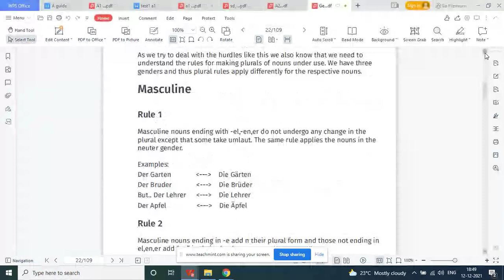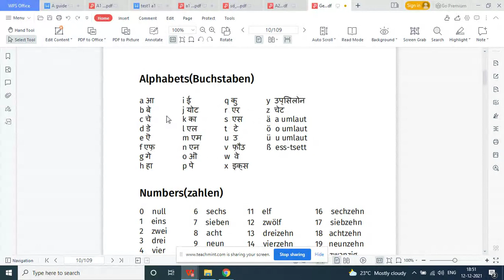Alphabets in German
Learn to spell in German